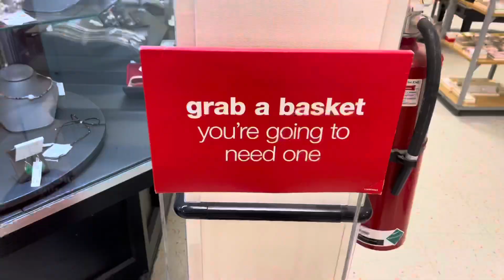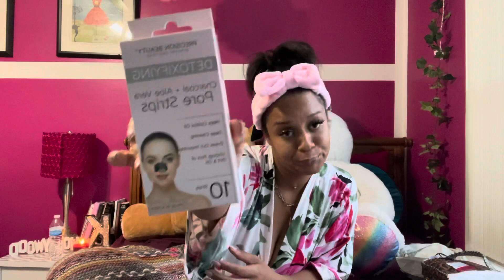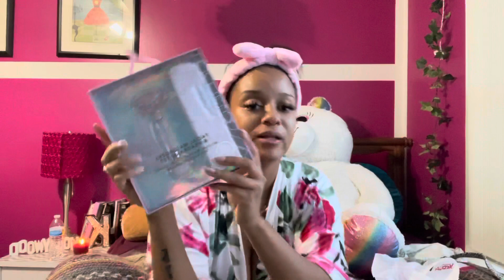Self Care Haul | MUST HAVES for a perfect SPA DAY at home (HYGIENE HAUL)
Hiii Besties! Todays video is a day in the life with me/ TjMaxx haul! Everything in the video was super affordable. Tjmaxx has all the spa gems fasho!